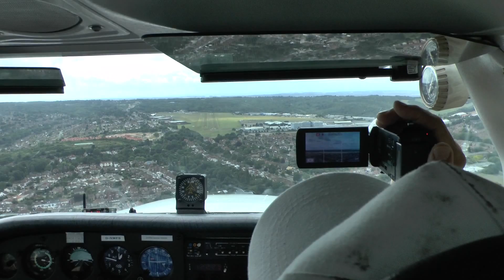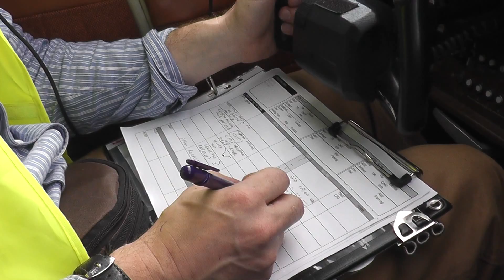UK: ROCHESTER (EGTO) overhead join rw20 with Annotations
OVERHEAD JOIN & LANDING RUNWAY 20 ROCHESTER, UK (EGTO)